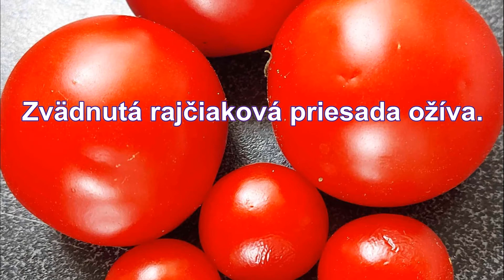Čo robim, keď zvädne rajčinová priesada... Tomatoe water wilt...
Toto robím, keď mám zvädnutú priesady rajčín.
It does this when I have tomato water wilt.